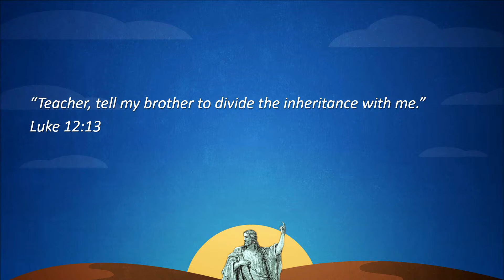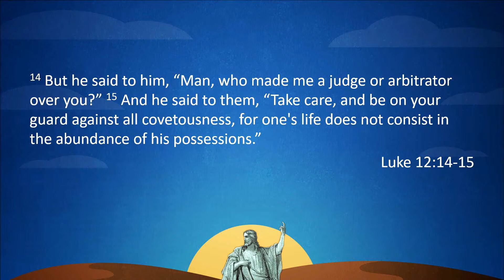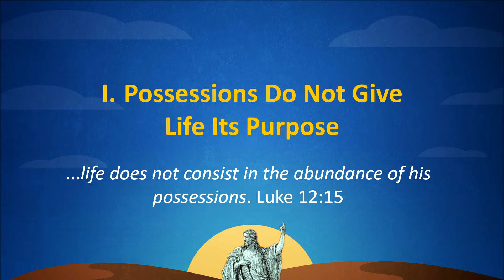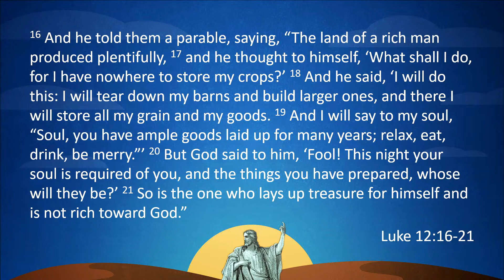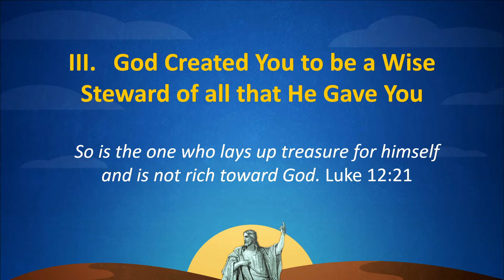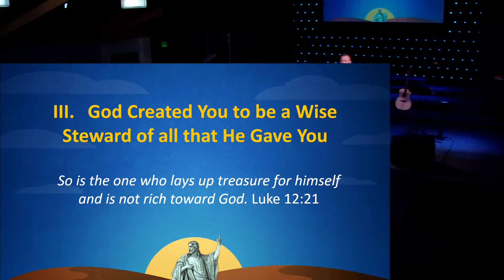Jesus Stories - Part 4 (The Parable of the Rich Fool) Sermon